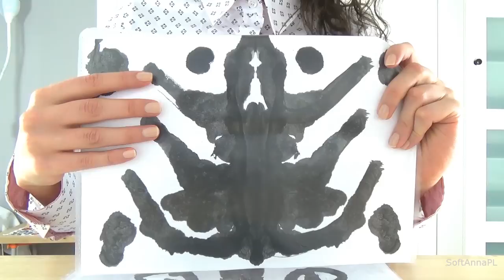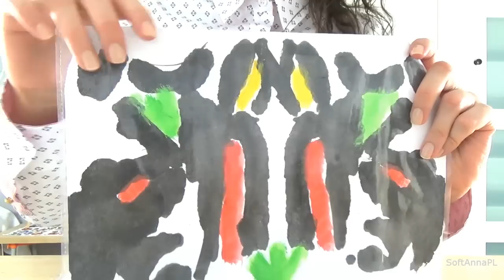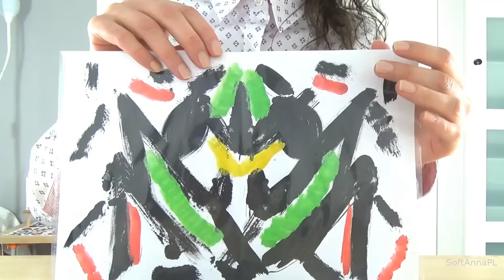ASMR - Psychologist Role Play in Polish + Inkblot Test + Are You A Genius?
Na dzisiejszej wizycie u psychologa upewnię się, czy jesteś geniuszem.

At today's visit I will make sure that you are a genius.

♣ PAY PAL (download Facial SPA MP3 for any amount as a gift)
(I'll send you an e-mail, which is associated with your PP)